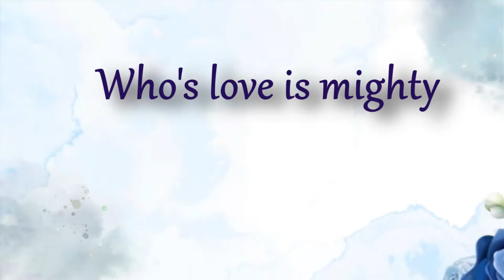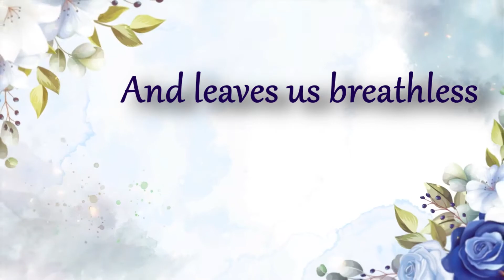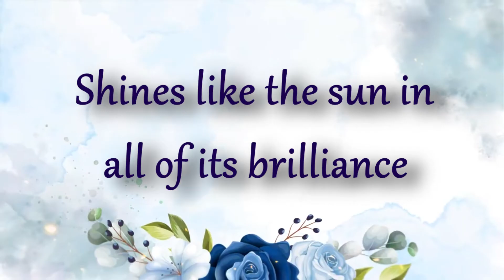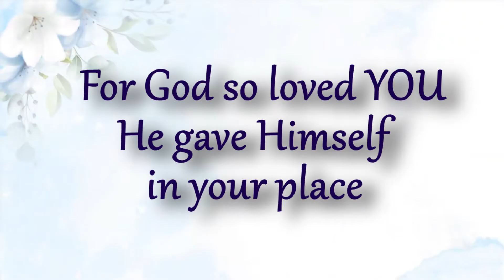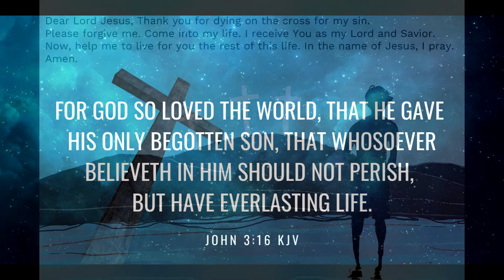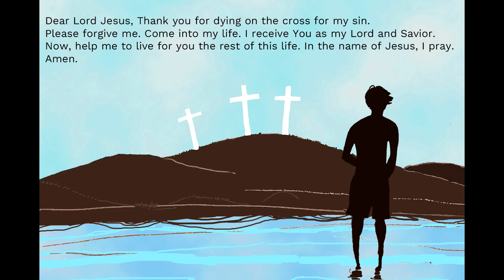Amazing Grace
Easter 2023